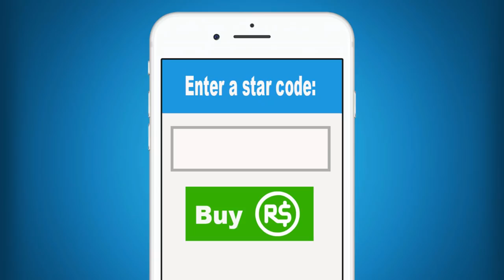Roblox | Aquarium Story!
Molly is super excited about getting to go to the Roblox Aquarium. As soon as she got there some very strange things started to happen. You wont believe what happens next!